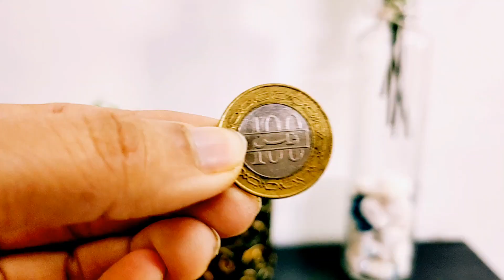പൊട്ടിയ PIGGY BANK ഒന്നു പുതുക്കിപ്പണിതാലോ| Money Bank Craft Idea | Nimz Favourites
OLD PIGGY BANK MAKEOVER IDEAS
HOW TO MAKE PIGGY BANK